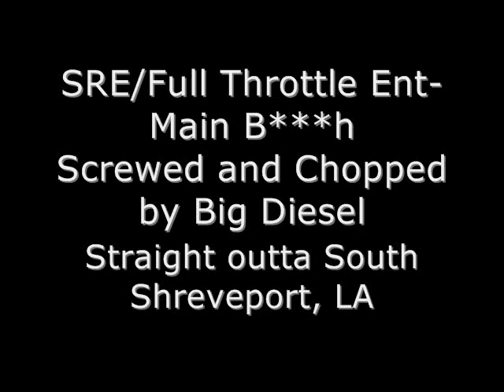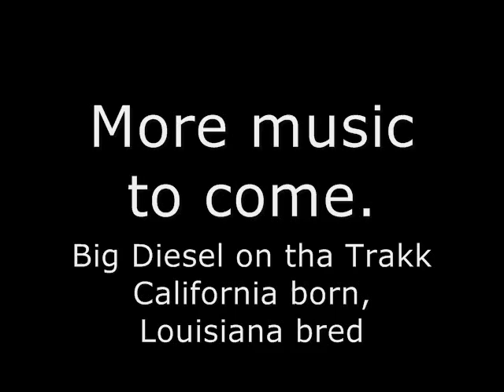SRE/ Full Throttle Ent-Main Bitch (Screwed and Chopped)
Straight outta Shreveport. Wild Yella, Young Show of Souljarock Entertainment and , Broderick and Yella Boy of Full Throttle Ent. ENJOY.